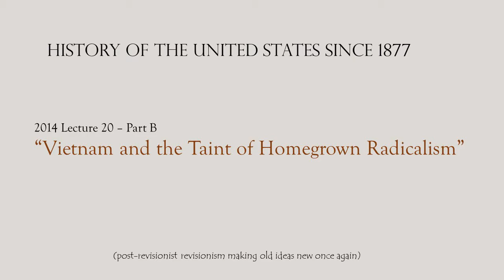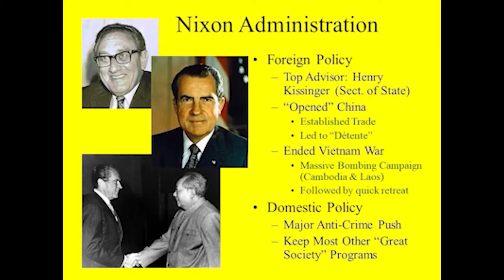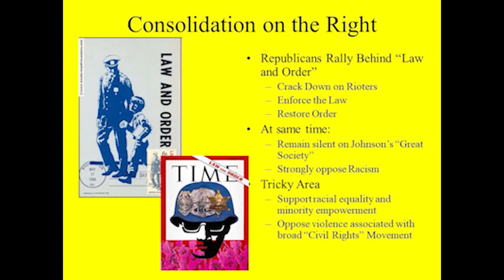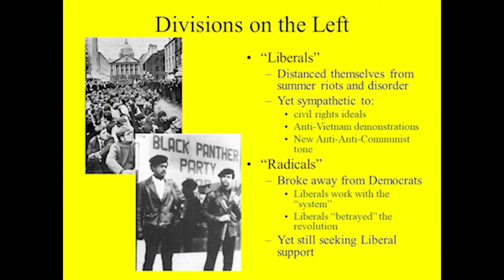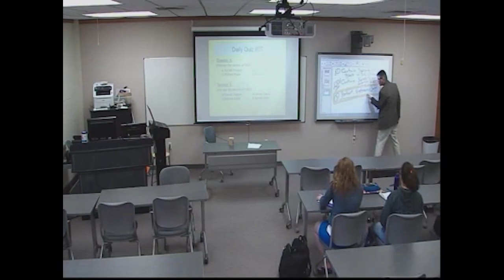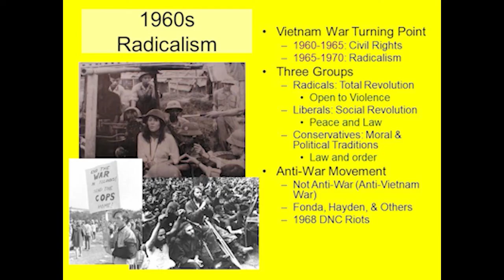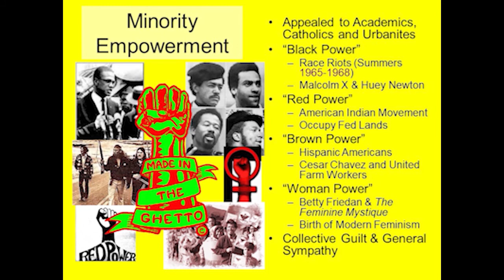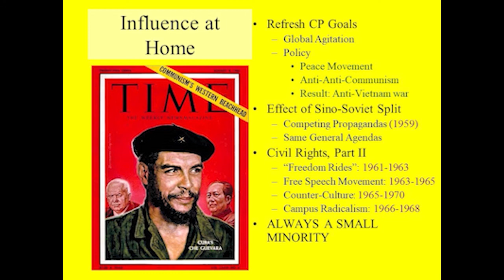HISTORY2430 2014 LEC20B Vietnam and the Taint of Homegrown Radicalism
This is Part B of the 2014 US History Since 1877 Lecture 20, titled “The New Left Response to Vietnam, and Nixon’s Response to Watergate”.

In this middle section of the lecture, we consider the Vietnam conflict as a reflection of domestic politics.  The conflict is considered with more depth as an element of the larger Cold War in a separate lecture that compares the Vietnamese and Korean conflicts side-by-side.  In this segment, the focus is on how the conflict aided in transforming both the American Left and the Law and Order constituent bases.  The influence of the Left contributed to the revisionist interpretation for why the US got involved in the conflict, and it also greatly influenced the public memory of how we left the conflict, and when.  The US had been out of Vietnam for two years prior to the North Vietnamese invasion that eventually defeated the South.  Yet, the rising New Left interpretation of the conflict as an example of American capitalist expansionism, fixed itself in the popular memory largely due to the accidental coincidence of timing that occurred when the Fall of Saigon seemed to follow so quickly on the heels of the Watergate resignation.  The emotional associations of one scandal in domestic affairs easily attached itself to the setback in foreign policy.